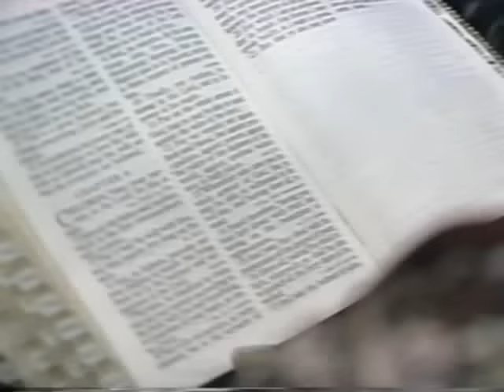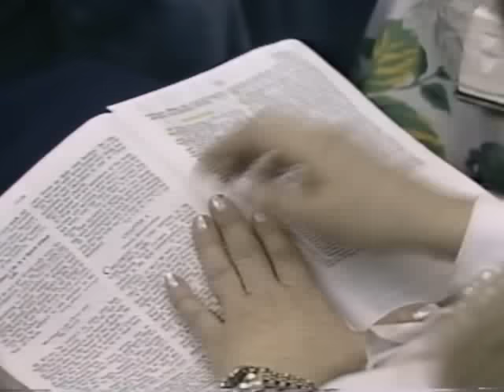What To Do When Faith Seems Weak And Victory Lost | Rev. Kenneth E. Hagin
Daily messages by Rev. Kenneth E. Hagin are found on our RHEMA for Today podcast here:

Do you know Jesus? Today is your day to live new life in Him - He's coming soon!  to begin your relationship with Him.

*PLEASE NOTE: This content by Rev. Kenneth E. Hagin is COPYRIGHT PROTECTED by Kenneth Hagin Ministries. Please do not rip, copy, record or re-upload to this or other on-demand platforms or websites or you may be requested to remove the content, and all related content.

It is our desire to bless our guests with messages we believe are essential to you, and in a manner we desire it to appear online.  Our intention is to provide you with a viewing experience on platforms that house the source of the originating content (without non-permitted additions/extractions/edits). We also desire to direct you to our resources that you may not be aware of.

Thank you for your cooperation and understanding.

Join Revs. Kenneth W. and Lynette Hagin on a Living Faith Crusade in your area.

VISIT US:
Rhema.org
RBTC.org (Rhema Bible Training College)
RhemaBibleChurch.com